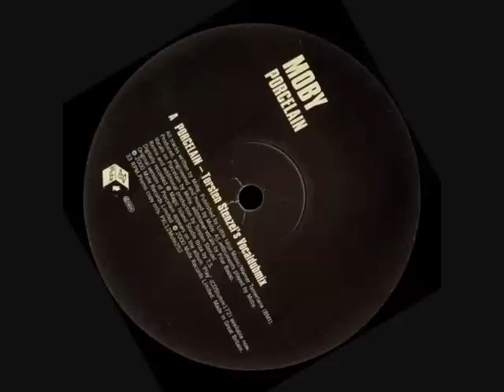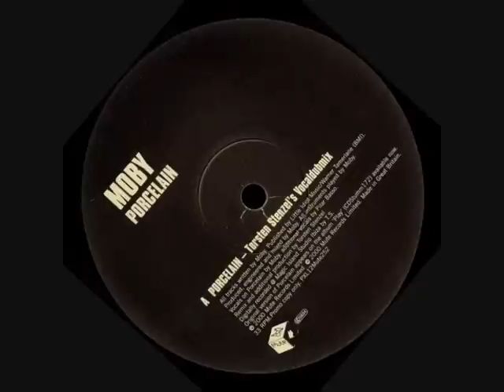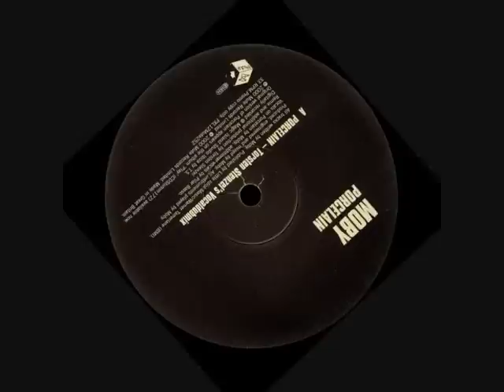Moby - Porcelain (Torsten Stenzel's Vocaldubmix)